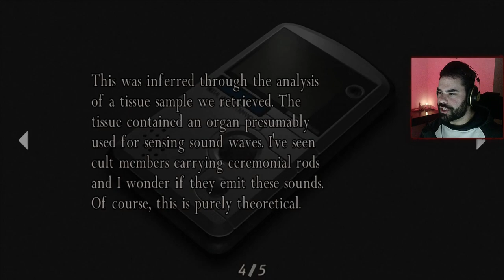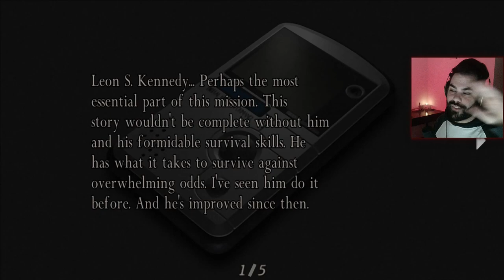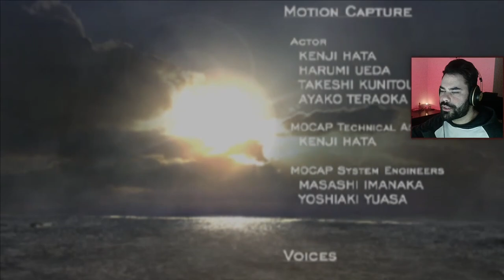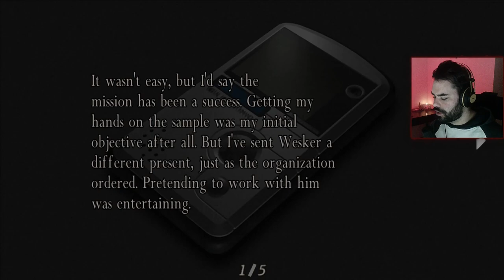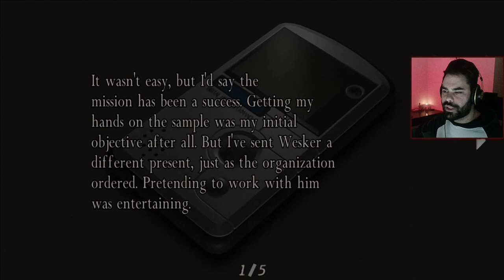Resident Evil 4 | Separate Ways | Full blind playthrough